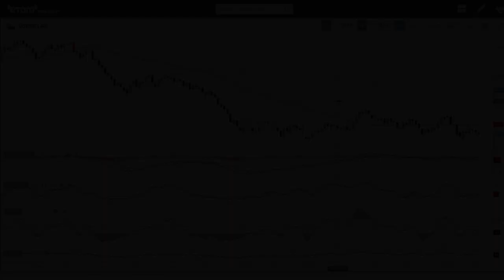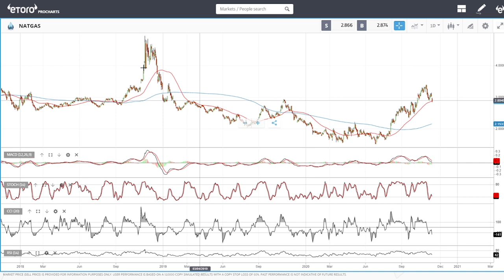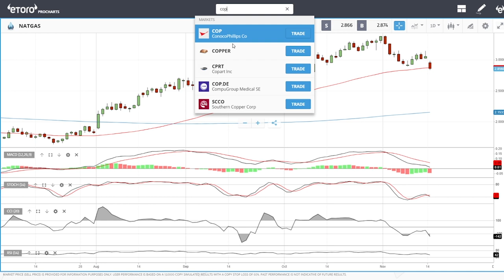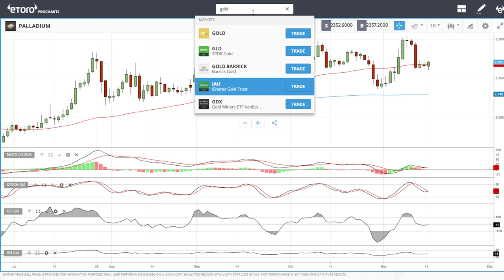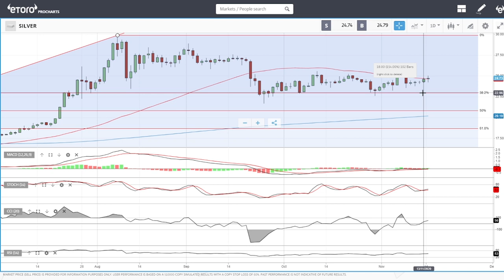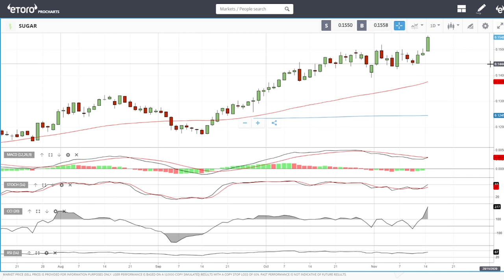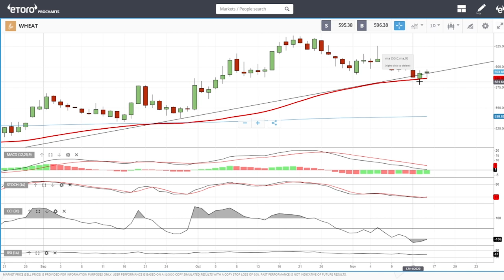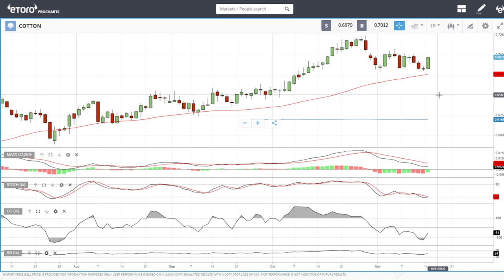WTI oil, natural gas, gold, silver, palladium, cocoa, sugar, wheat, cotton forecast for November 17